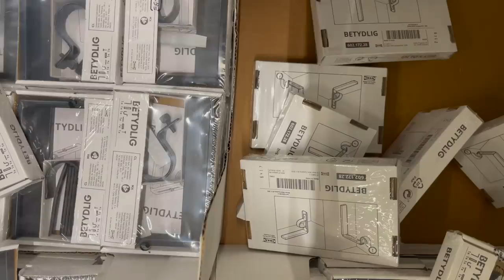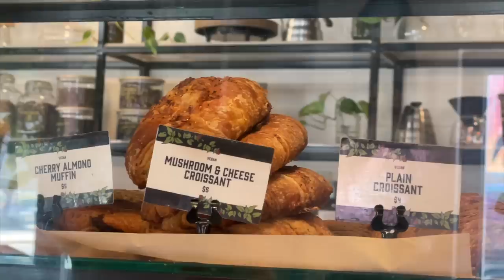Decorando la nueva casa: IKEA, compras y más | Raque Late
¡Hola a todos! Hoy os traigo un resumen de la primera semana viviendo en la nueva casa. Decoración, compras, problemas, como nos sentimos... ¡os cuento todo! Espero que disfrutéis de este vlog

Programa de edición de video: Final Cut Pro X
Cámara: Canon M6 MARK II